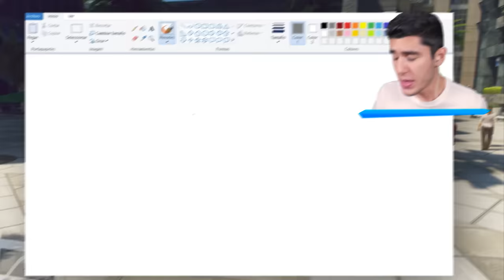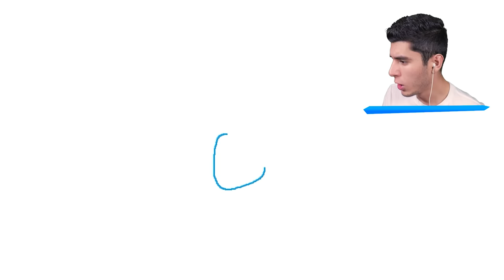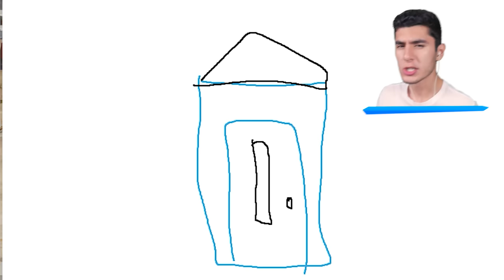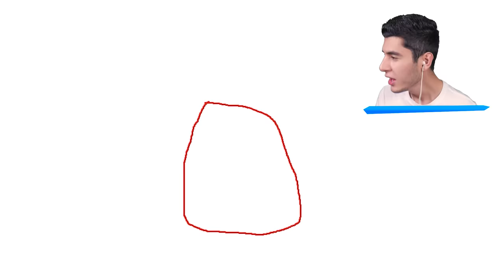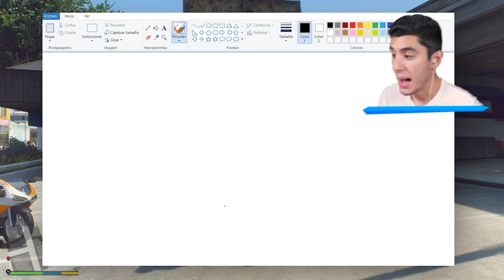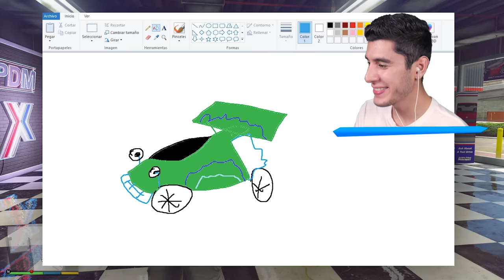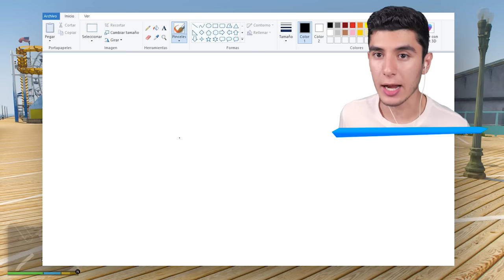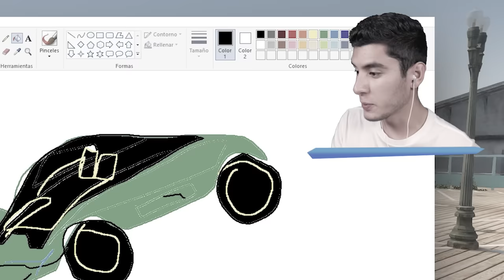TODO lo que DIBUJO se HACE REAL en GTA 5! (Mods) ✍🚘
JUGANDO GTA 5, GTA V, GRAND THEFT AUTO V! TODO lo que DIBUJO se HACE REAL en GTA 5! (Mods) ✍🚘 Ft. EdgarFtw!

¡SÍGUEME!